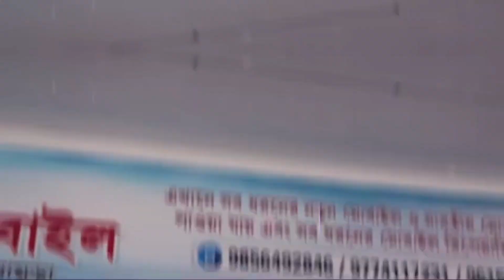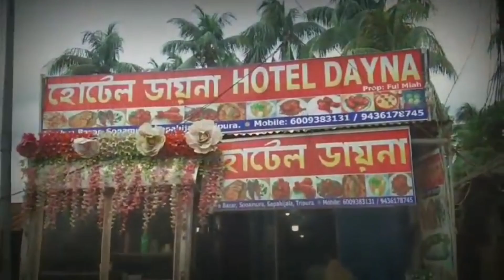পাঁচ বছর হয়ে গেলেও বাবরি মসজিদ নির্মাণের জন্য, সেই জমিতে এখনও একটা ইটও গাঁথা হয়নি।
পাঁচ বছর হয়ে গেলেও বাবরি মসজিদ নির্মাণের জন্য উত্তরপ্রদেশ সরকার যে জমি দিয়েছিল, সেই জমিতে এখনও একটা ইটও গাঁথা হয়নি।